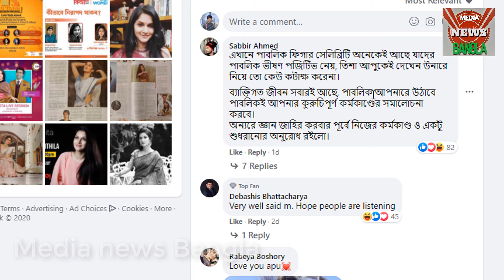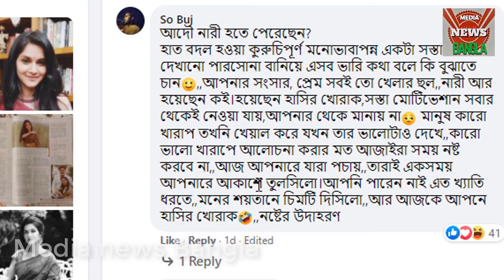আবারো মিথিলার নতুন ভিডিও ভাইরাল । বললেন চাছা ছেলা কথা । Mithila new viral video